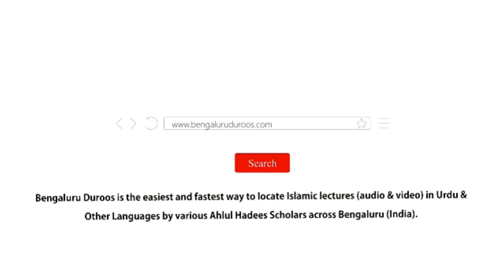Jumu'ah Khutbah | Dalail-e Milad (Part 2) by Shaykh Hafiz Abdul Haseeb Madani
Jumuah Khutbah held on 14th Oct 2022 by Shaykh Hafiz Abdul Haseeb Umari Madani @ Jumu'ah Masjid, Hoskote

Topic: Dalail-e Milad (Part 2)

٠٠٠٠٠٠٠٠٠٠٠٠٠٠٠٠٠٠٠٠٠٠٠٠٠٠٠٠٠٠٠٠٠٠٠٠٠٠٠٠